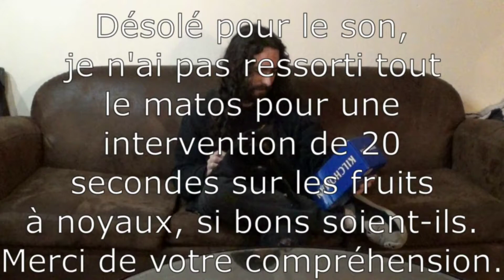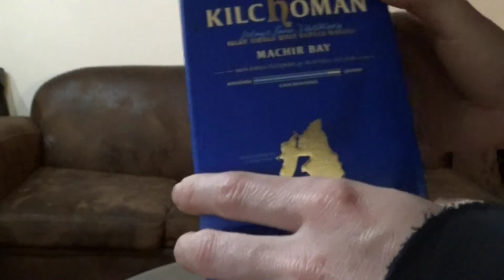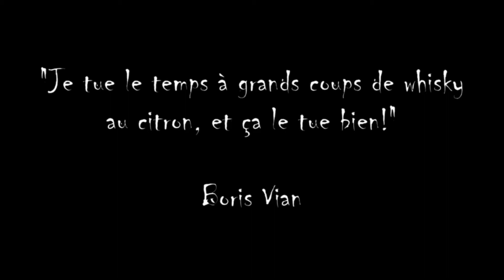Critique n°11 : Kilchoman Machir bay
Terre de légende du whisky, l'Ecosse restera toujours une valeur sûre tant par sa qualité que par sa diversité. En voici un magnifique exemple.

L'alcool bla bla bla, c'est pas bien tout ça tout ça. Merci bonsoir!